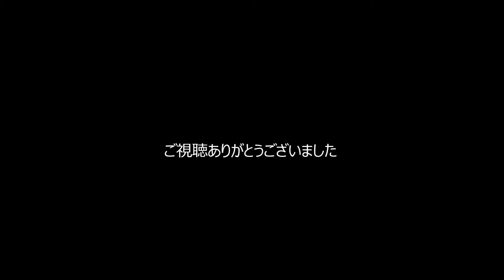ホオアカのさえずり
ホオアカのさえずり （1080p高画質）